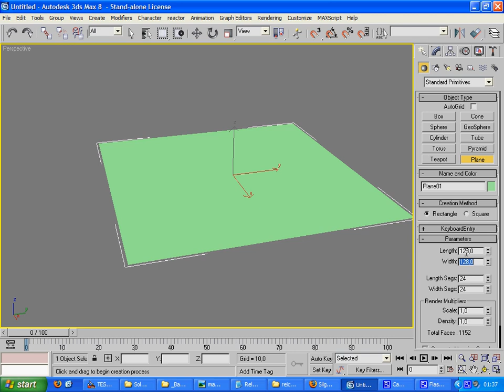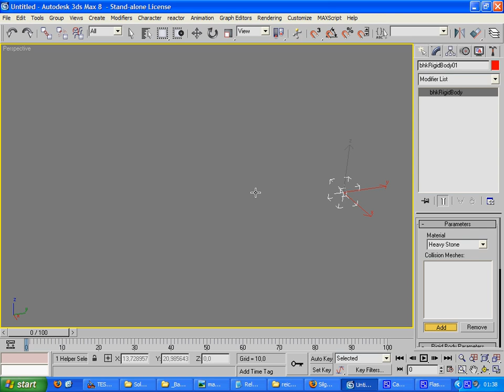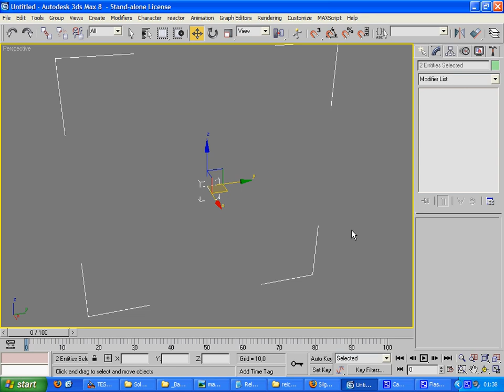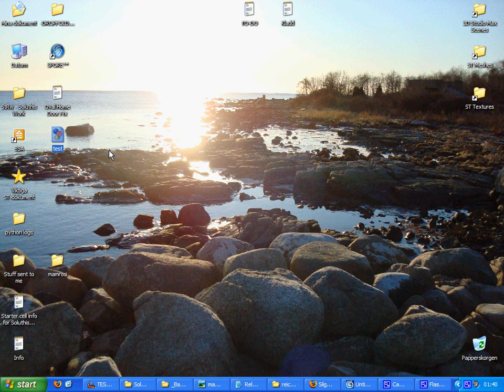Making collision for a rock face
This is a video that shows how I created simple collision for a mostly flat surface. It's only of interest to community modellers of the crpg "The Elder Scrolls IV: Oblivion". if you like.